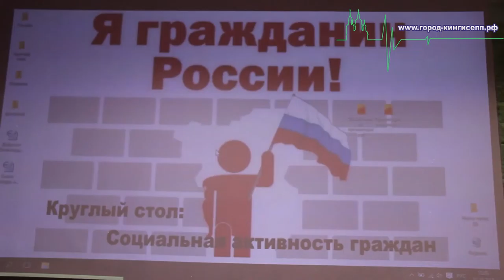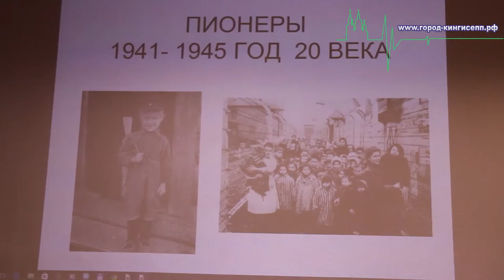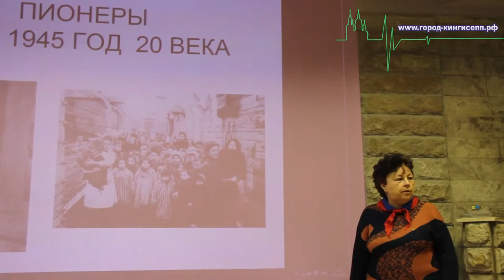Открытый урок мужества прошел для юных Кингисеппцев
10 октября для юных жителей Кингисеппа был проведен урок мужества. На мероприятии присутствовал корреспондент информационного портала «город-кингисепп.рф»

На открытый урок мужества пришло много ребят. Наталья Витальевна Злобина рассказала о том, чем жили дети в прошлые годы. Затронули на уроке и тему пионерской организации. Вспомнили, как создавались детские организации раньше, какие были стремления и цели.

Отдельной темой стала пионерия и дети Советского Союза в годы Великой Отечественной войны. Говорили о подвигах самых маленьких граждан нашей Страны, о том, как на защиту дорогой Родины вставали от мала до велика. И не смогли сломать дух русского народа ни концентрационные лагеря, ни жестокость фашистских захватчиков, ни голод и смерть. Вся Страна встала на защиту родной Земли. И долг каждого гражданина России помнить и чтить тот Подвиг, который совершил наш народ в годы Великой Отечественной войны.